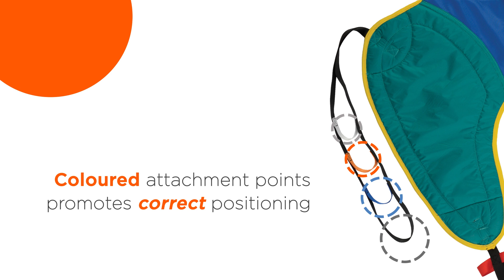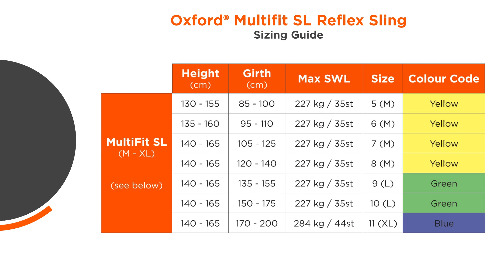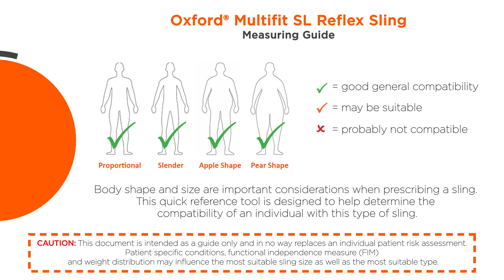Oxford Multifit SL Reflex Sling | Enable Lifecare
The Oxford® Multifit SL Reflex sling incorporates ‘reflex’ shoulder straps that provide automatic adjustment for clients who have a lack of seat control or are prone to extensor spasms.